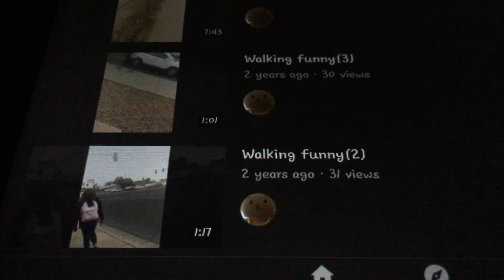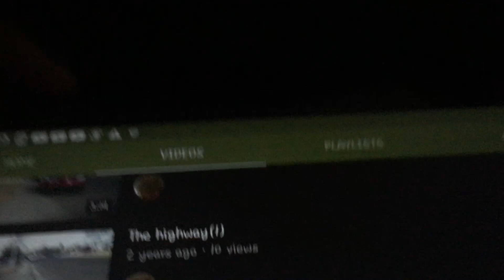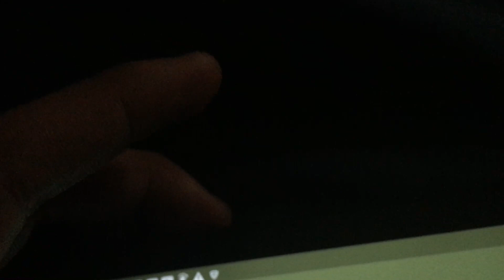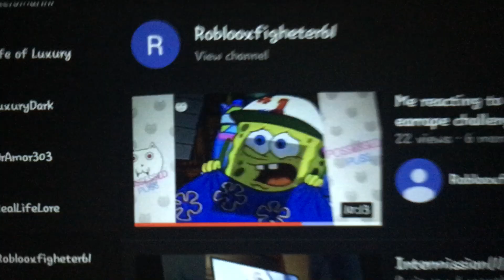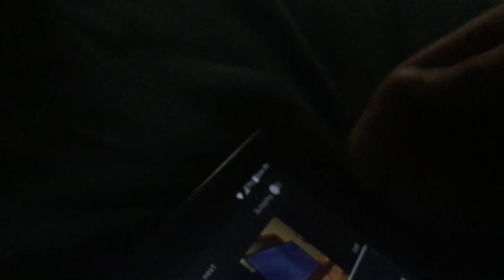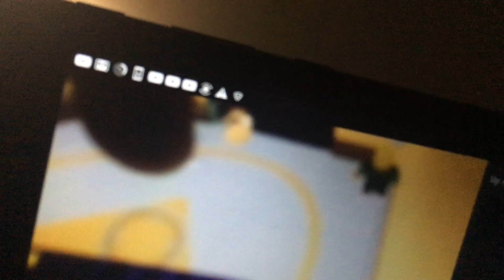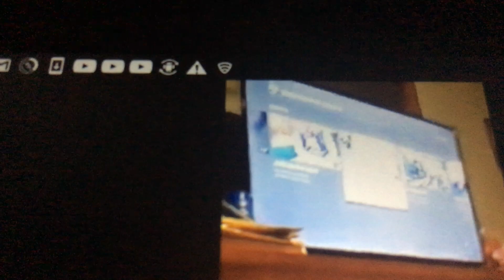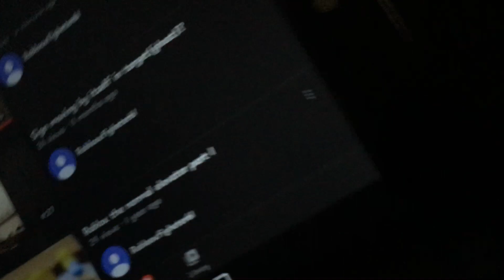Carlos reacts to his old videos from the original channel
Im reacting to my old videos from Carlos Escajeda is the master